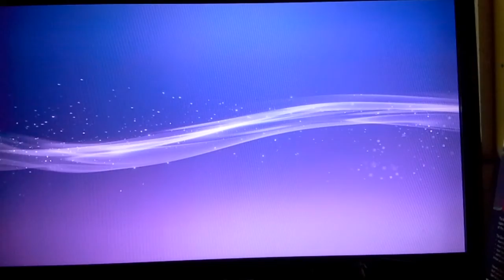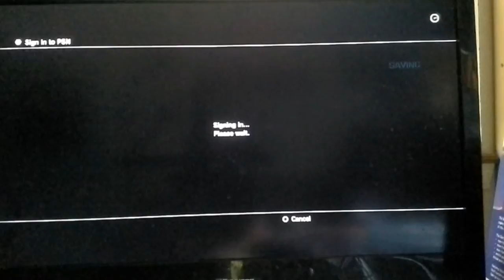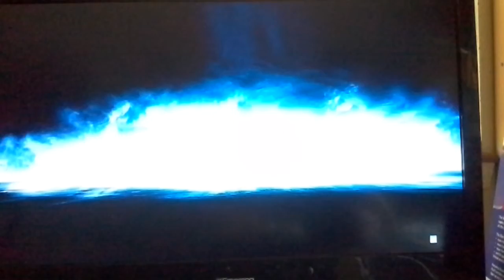Bf3 massacure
Join me on an EPIC failure